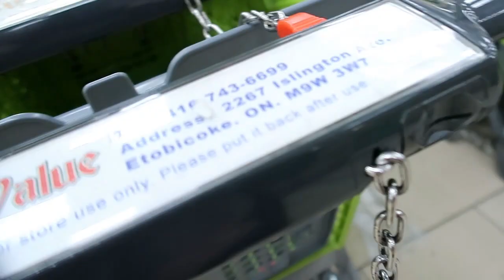Ugandan Soul Food B.D Dinner | Boho Birthday Dinner Setting | DRESS CODE Themed Birthday Dinner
As promised, a short clip -hihi-  on how my birthday dinner went, right from grocery shopping to dinner prep and the BIG Meal itself. Currently working on sharing my unique cake design with you guys and ssooo excited about the new trick OR two that I'll be showing, so keep your eyes glued!

Yours Truly,

𝓙𝓪𝔃𝓮𝓮𝓻𝓪 𝓚